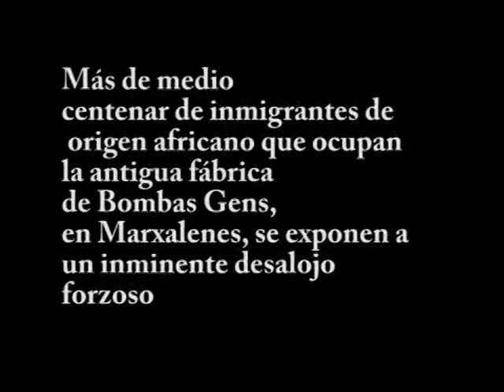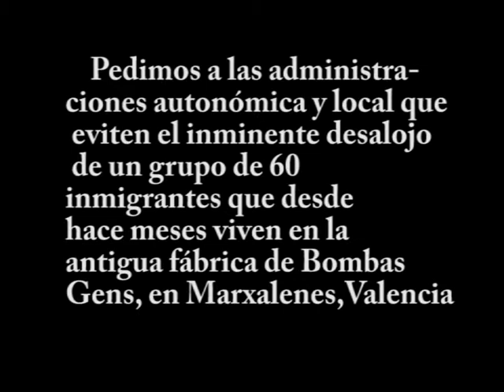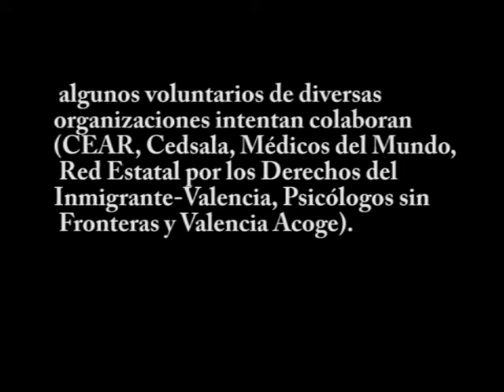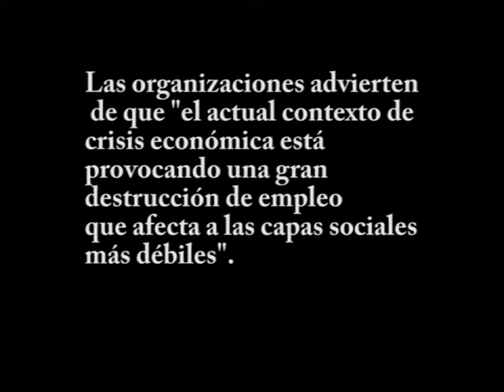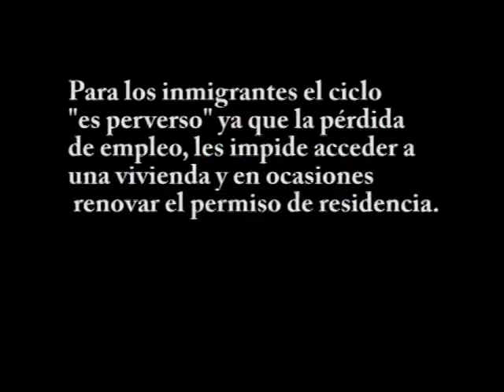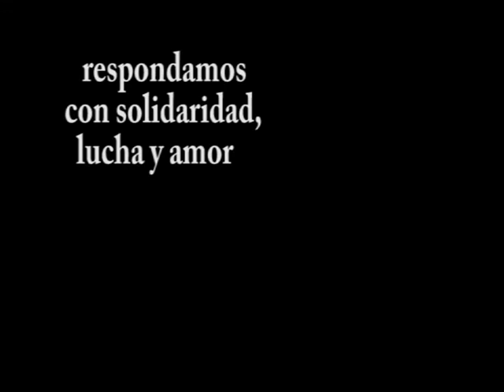desalojo inmigrantes valencia 1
Entrevista a un inmigrante comentando el inminente desalojo de tod@s los inmigrantes que ocupan una fabrica de Valencia. Primero se les roba de sus paises los enormes recursos, despues cuando llegan a los paises malllamados desarrollados huyendo de la pobreza y desempleo se les humilla y discrimina dandoles un trato denigrante y despojandolos de cualquier derecho humano como la vivienda, el trabajo,la salud o la educacion.
No a la europa del capital,Si a la europa social!
tod@s somos inmigrantes!!!